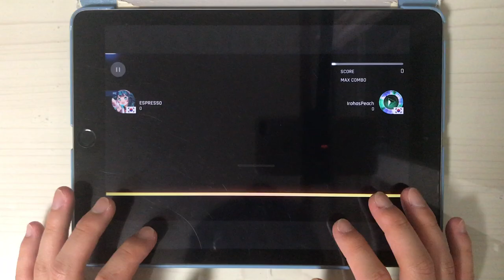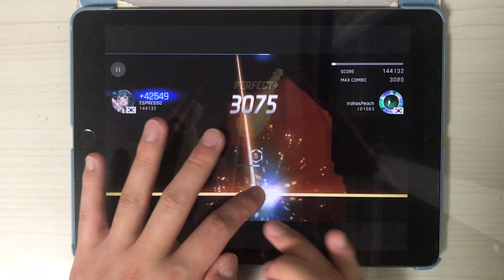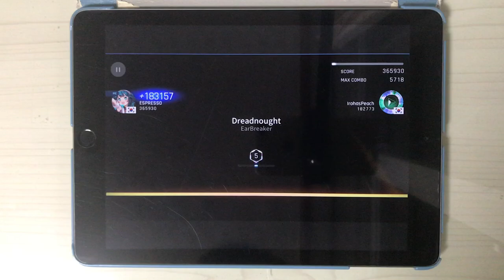[Tapsonic World Champion] Dreadnought Legend Perfect Play